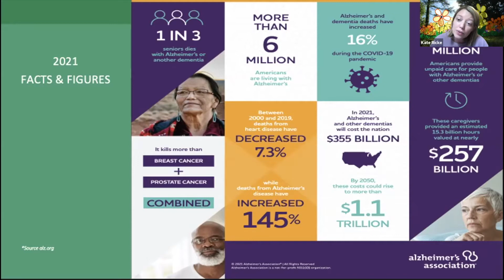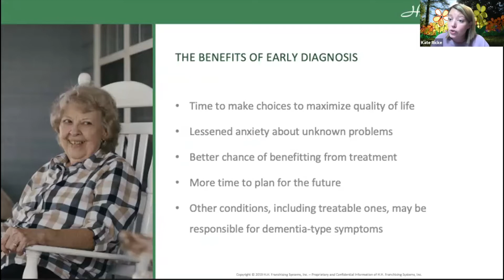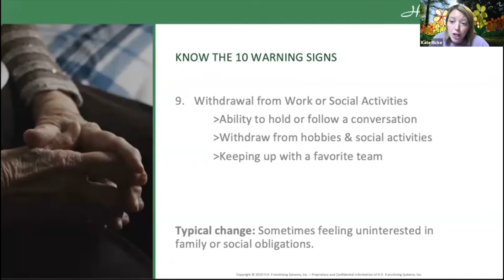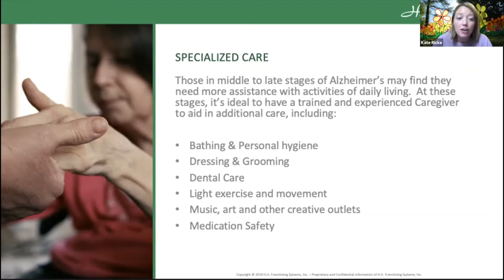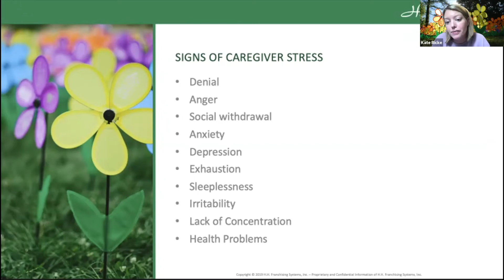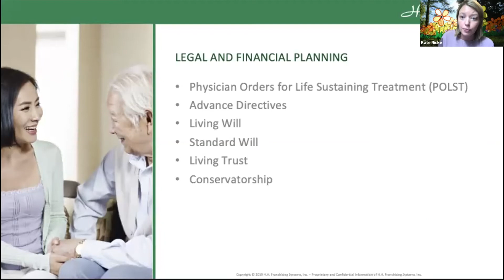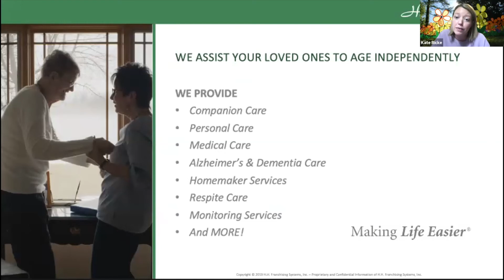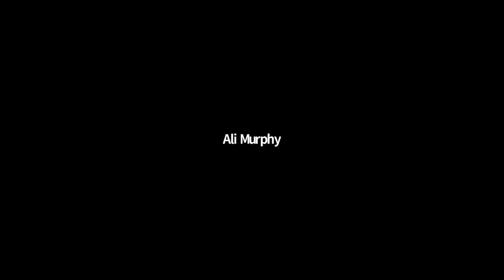Healthy Aging Speaker Series: Understanding Alzheimer's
In this seminar, owner/operator of Home Helpers Home Care, Kate Ricke, presents information to assist individuals and caregivers in understanding and preparing for Alzheimer's disease.